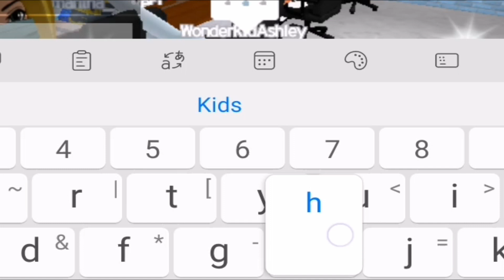Are You Sick????? Let's Go And See The Doctor Roblox Kids Friendly Family Video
Official Kids Wonderland Youtube Channel

Title: Are You Sick? Let's Go And See The Doctor Roblox Kids Friendly Family Video

Welcome to the Kids Wonderland!! We wanted to share some love to the world.

We have a beautiful girl name: Ashley is doing all the works for you "wonderkids ". Come to join our wonderfamily, become one of our wonder members.

Music CopyRight Credit

0:00:00 I Carefree Melody

0:02:54 I Bike Rides

0:04:46 I Dancing on Green Grass

0:06:40 I Bubble Bath

Bubble Bath on Green Grass by The Green Orbs

0:09:35 I Cute

0:12:49 I Buddy

0:14:51 I Claudio The Worm

0:16:52 I Carefree

0:20:17 I Vlogger's Delight

0:25:40 I Locally Sourced

0:27:10 I Colourful Spots

0:29:46 I At The Fair